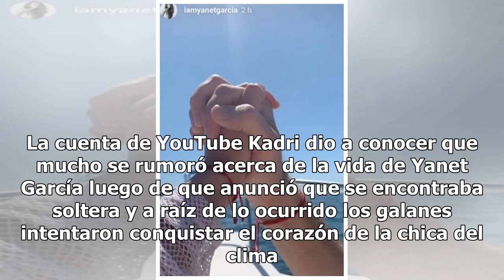Revelan identidad del nuevo novio que se anda comiendo a Yanet García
Yanet García, una de las grandes estrellas del programa Hoy, fue captada en video con un nuevo galán y tal parece que el amor llegó a su puerta con toda la intensidad del mundo. Síguenos para conocer más de esta historia. La cuenta de YouTube Kadri dio a conocer que mucho se rumoró acerca de la vida...